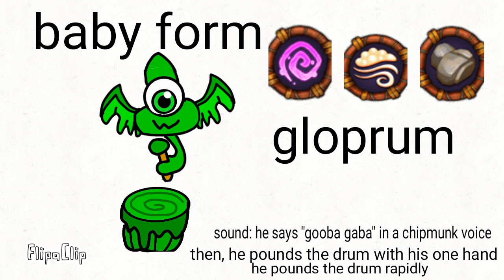My singing monsters:class (concept for Raw Zebra)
keep up the good work on your game 🙂😉👍